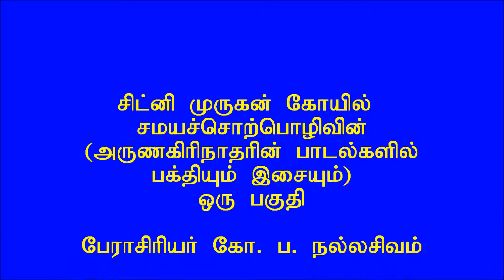Devotion and Tamil